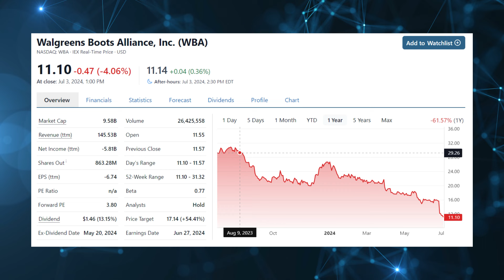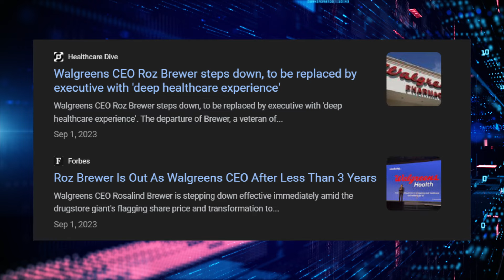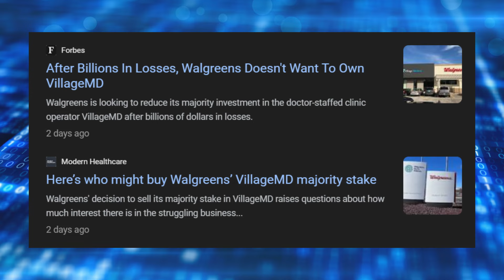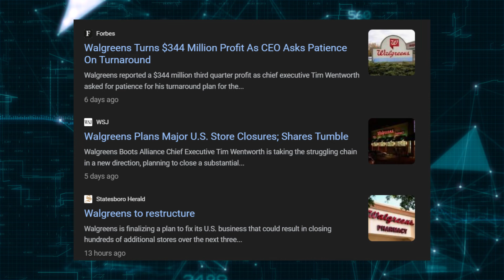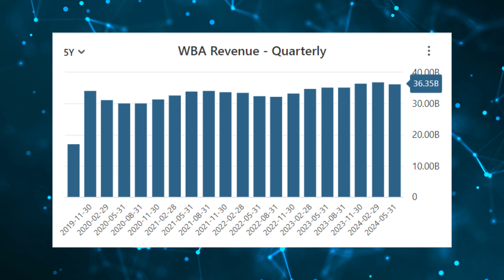Walgreens Stock Hold or Sell? | WBA Stock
I'll tell you what I did with my WBA stock and why in this video! I cover stocks like Walgreens multiple times per week.

The opinions in this video are meant to critique, educate, and entertain, not as an endorsement of any investment.

They are intended to generate a conversation around a topic, not tell any individual what to buy and sell.

Investing is not a one-size-fits-all endeavor. Situations differ.